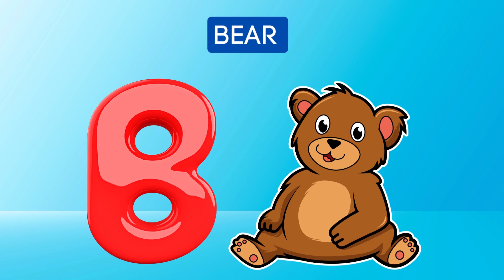Abc Song | Abc Phonics Song For Toddlers | Alphabet Song for Kids | A for Apple | Nursery Rhymes